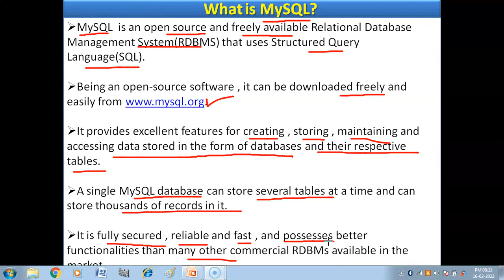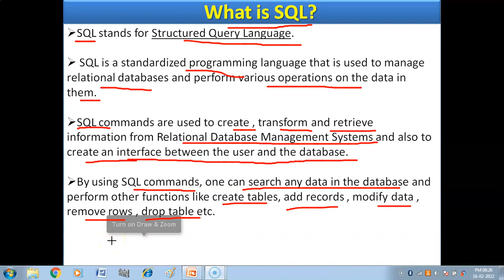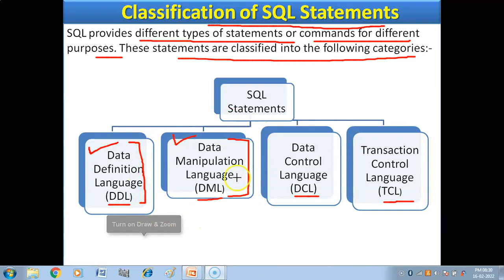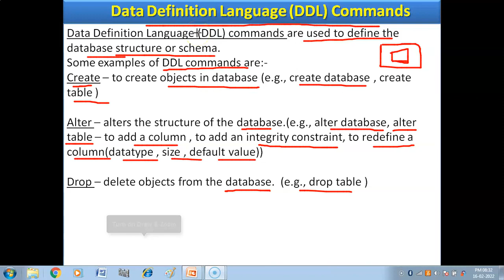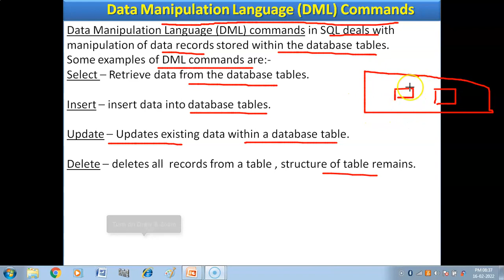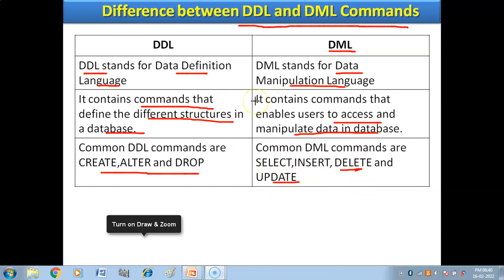Structured Query Language | What is MySQL? | What is SQL? | DDL & DML Commands | CUET- CS/IP (2024)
Hello Everyone , in this video you will get explanation of following Topics of Structured Query Language in Hindi-
1. What is MySQL ?
2. What is SQL ?
3. DDL Command
4. DML Commands
5. Difference between DDL and DML Commands